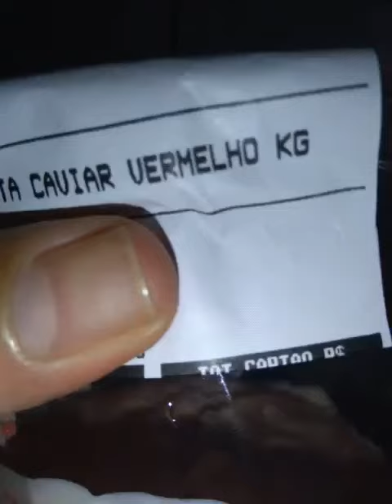Pobre Comendo Caviar Vermelho